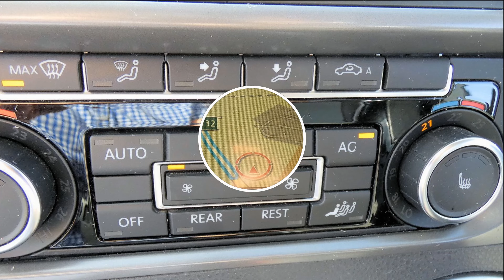VW CALIFORNIA SE 180 DSG - NOW SOLD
VW CALIFORNIA SE 180 DSG
Just arrived into stock and awaiting preparation.